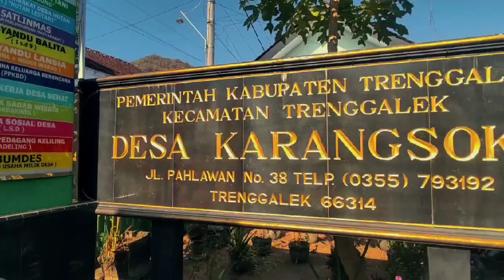Pengabdian Masyarakat Wilayah Binaan Polkesma Kampus Kab. Trenggalek - Polkesma di Desa Karangsuko